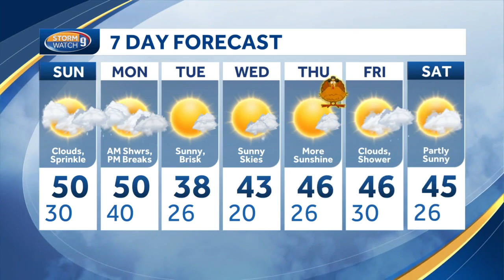Today's headlines: Orford suspicious death, Manchester stolen vehicles found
Tune into News9 Tonight after the game for more information on today's stories.